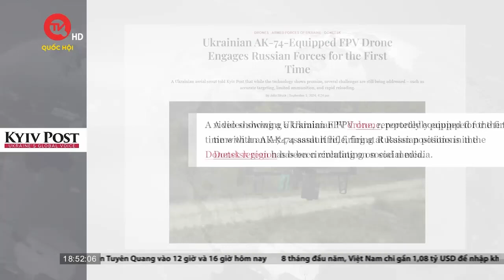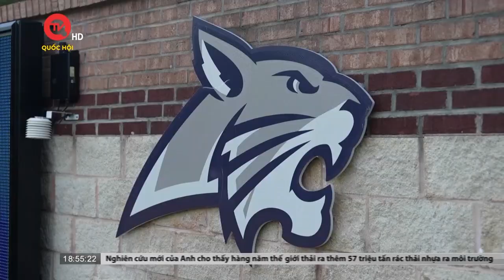Ông Trump lên kế hoạch đưa Elon Musk vào chính quyền | Truyền hình Quốc hội Việt Nam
Truyền hình Quốc hội Việt Nam | Liên quan đến cuộc đua vào Nhà Trắng, mới đây ứng cử viên tổng thống của đảng Cộng hòa Mỹ Donald Trump đã trình bày tầm nhìn kinh tế cho đất nước. Trong đó có kế hoạch táo bạo nhằm cắt giảm thuế doanh nghiệp và thành lập Ủy ban chính phủ hiệu quả do tỷ phú Elon Musk đứng đầu để tránh lãng phí trong chi tiêu.